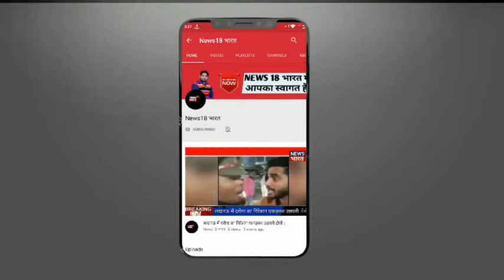नवी मुंबई की एक इमारत में लगी आग, मौके पर पहुंचीं दमकल विभाग की गाड़ियां